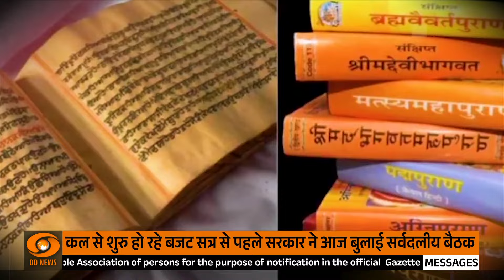Vaarta: संस्कृत में समाचार | News in sanskrit